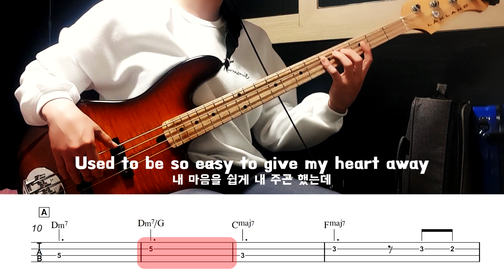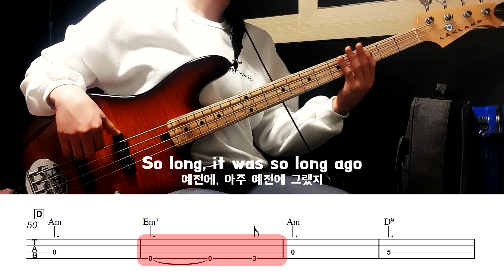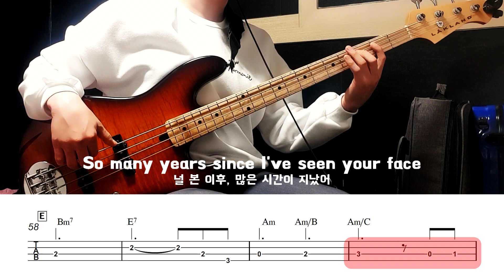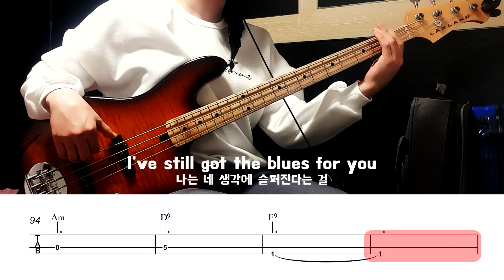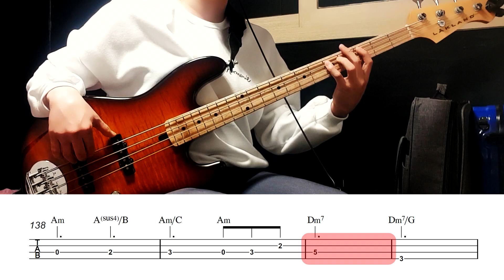Still Got The Blues_Gary Moore_Bass Cover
악보(Score)

풀스코어 사이트에서 구매 가능합니다.

안녕하세요
오늘 하루는 어떠셨는가요?
오늘은 Still Got The Blues 를 해보았습니다.
이 곡은 북아일랜드 기타리스트 게리 무어의 1990년 동명의 타이틀 앨범
Still Got The Blues (For You)에 수록된 곡으로
많은 (레스폴)기타리스트에게 불을 지폈던 곡입니다.
하지만 아쉽게도, Jud's Gallery(저즈 갤러리) 라는 독일 프로그레시브의 곡
'Nordrach' (궁금하신분은 8분20초 쯤부터 들으시면 되요) 표절로 판명되었답니다.
그래도 우리에겐 친숙하고 익숙한 기타라인을 연주해준 게리무어 느낌이 좋지요!
이 곡의 베이스를 연주한 사람은 'Andy Pyle'(앤디 파일) 입니다
이름만 알아보았습니다.
요런 3박 6박 12박 느낌의 곡을 베이스가 잘 연주할 때에는 Chord(화음)을 이용한 간단한 Line을 연주하는 것이 좋습니다. 블루지한 톤과 튀지 않는 백업의 역할을 잘 소화한다면, 기타리스트에게 이쁨 받습니다.ㅋㅋ(전 아니에요)
음악을 틀어놓고, Dm7 / G7 (= Dm7 on G = G7sus4 ) / Cmaj7 / Fmaj7 / Bm7b5 /E7  /Am  G on B / C (Am on C) 이런 식으로 코드가 진행되는데요.
요런 코드 진행 하나쯤 외워두셔도 좋습니다.
동영상이 흔들리는건, 제가 가만히 있어보이는 것처럼 보이지만 ㅋㅋ
사실은 카운팅을 계속하고 있어서 들썩이는 바람에 초점을 자꾸 잡아서 움직입니다.
박자를 입으로 끊임없이 염두해 두고 있어야 박자를 놓지지 않고 연주할 수 있답니다.
입은 마르지만~~
축구는 1 대 0 으로 이겼네요.
밤에는 이제 많이 추운거 같습니다.
다음에는 스모키의 음악을 올려보겠습니다. (신청해주셨어요)
궁금한 점은 댓글로~
그럼 오늘도 좋은음악과 좋은밤 보내세요